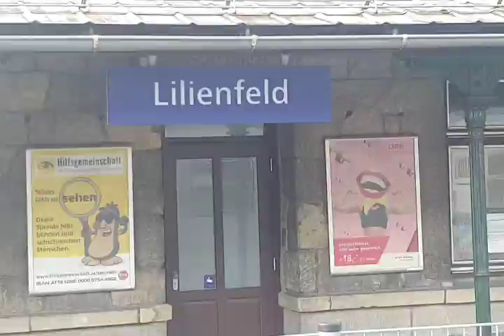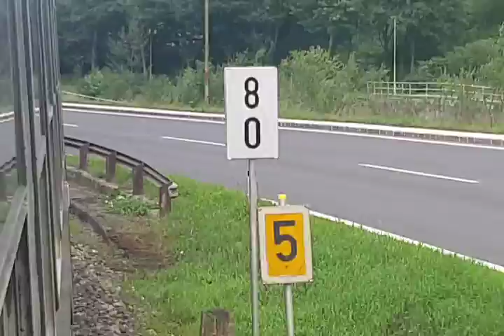Durch s traisen tal kurz vor und nach 7:45 am 26.7.2021